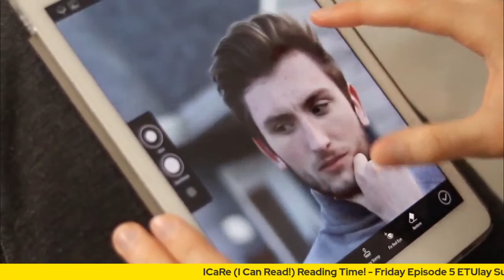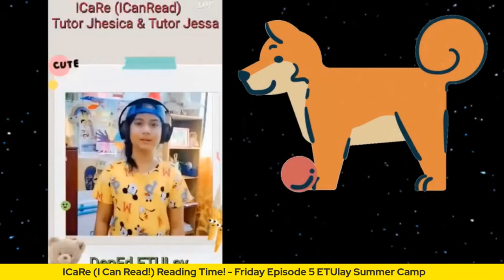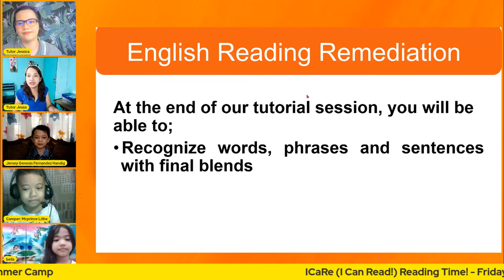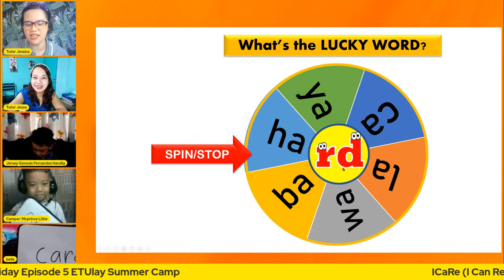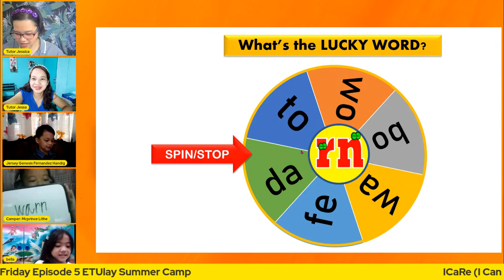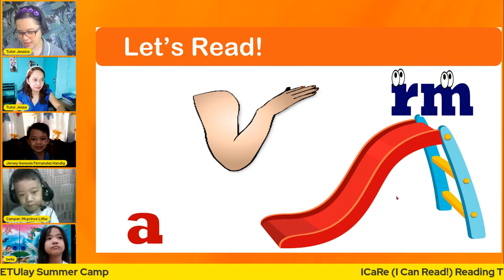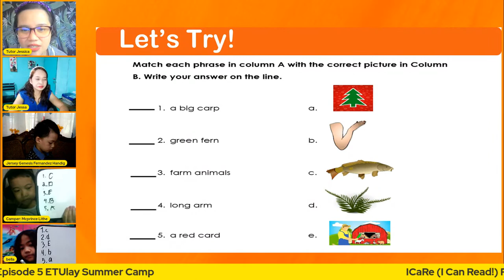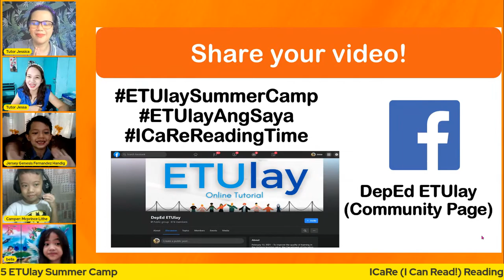ICaRe (I Can Read!) Reading Time! - Friday Episode 5 ETUlay Summer Camp